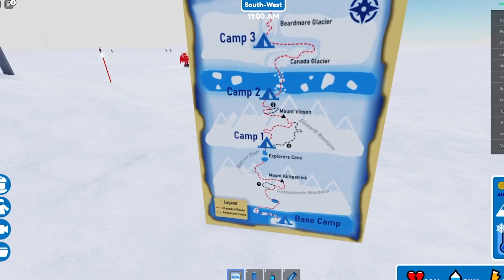Expedicion Antartida con mi amigo el pingüino 😄❄🚩🚩🚩